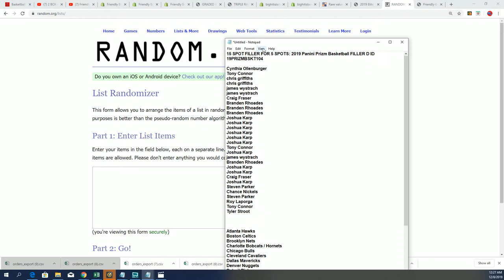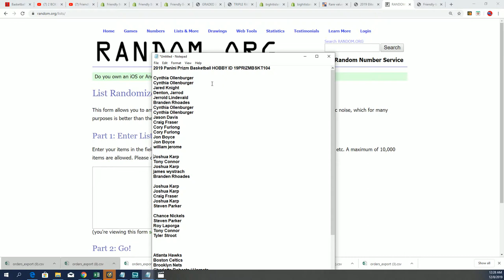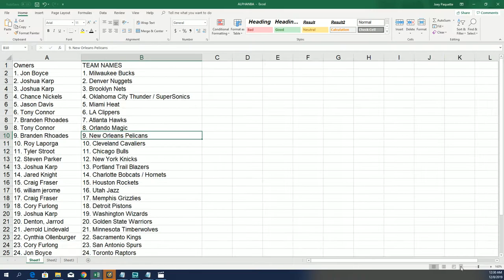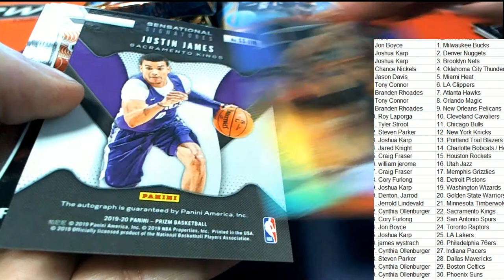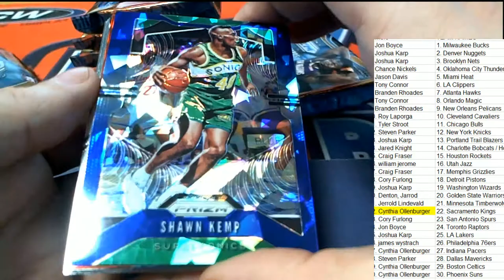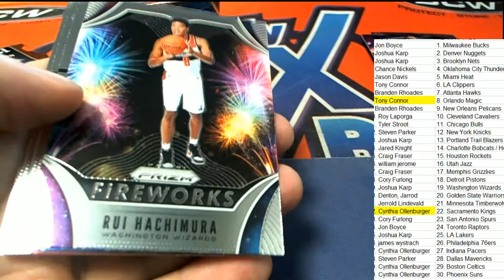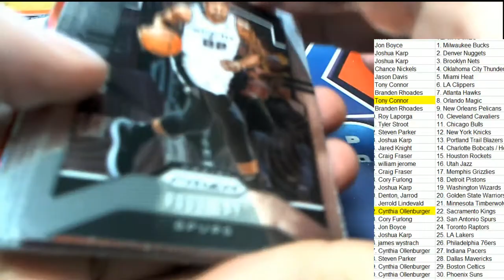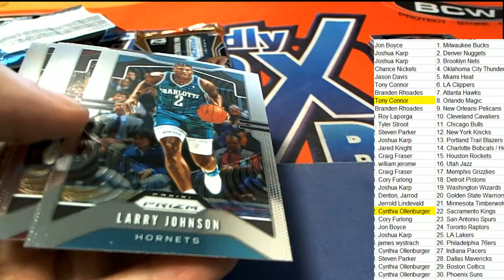2019 Panini Prizm Basketball HOBBY ID 19PRIZMBSKT104